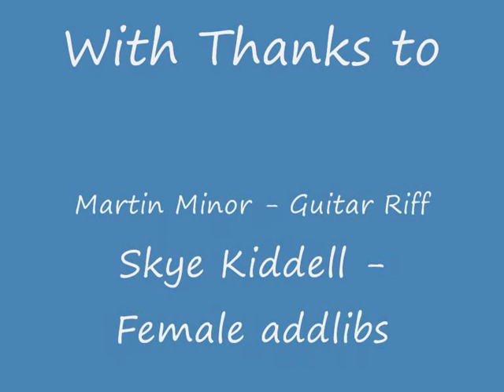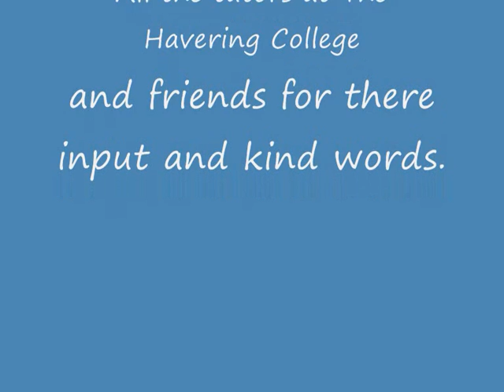Unemployed nation (Suits n Tracksuits)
For all the Unemployed UK citizens! Njoy